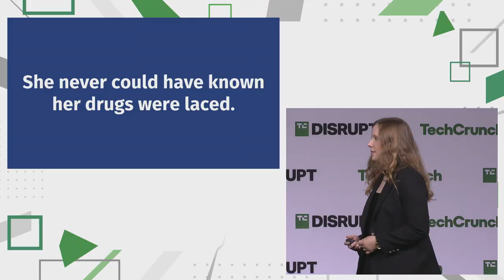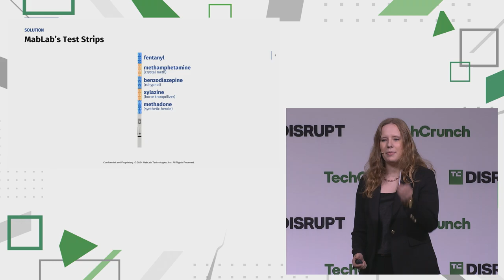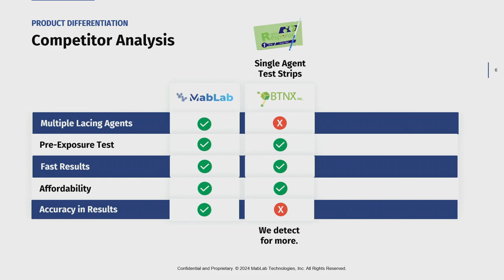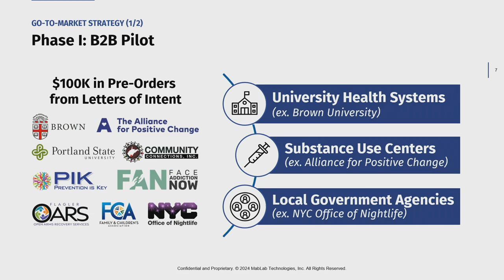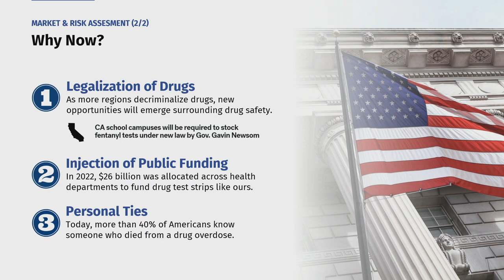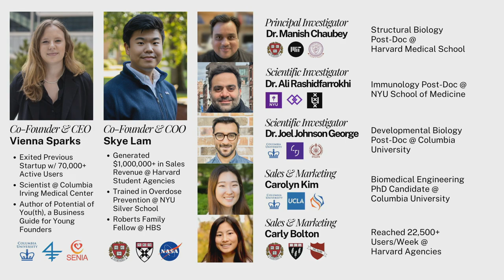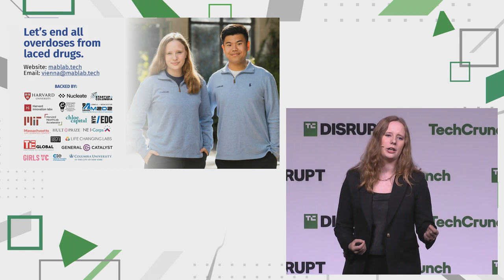2024 Startup Battlefield Top 5 Finalists: MabLab | TechCrunch Disrupt 2024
Maker of 5-in-1, at-home rapid tests to screen for laced drugs and spiked drinks. Results delivered in under three minutes, potentially saving over 100,000 lives annually and preventing an additional 5 million hospitalizations every year.